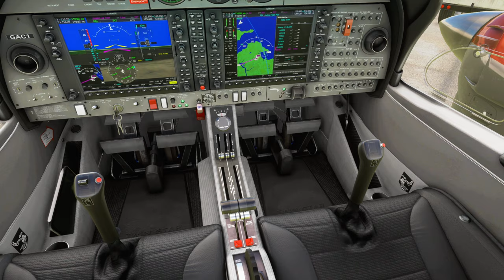Landing DA42 EIWF 2024 06 23 10 22 36